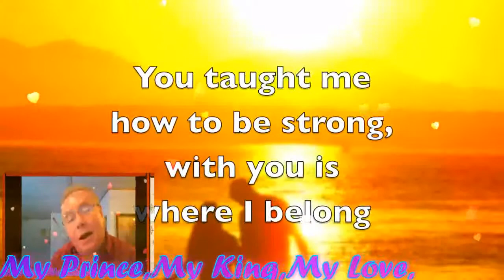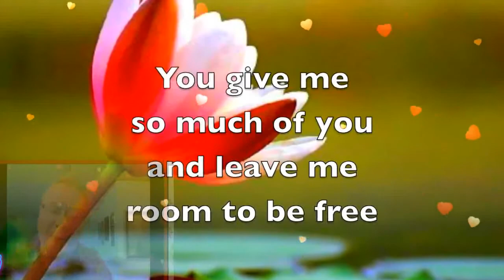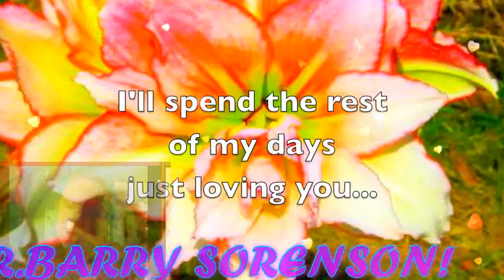You Are The Love Of My Life (Lyrics) My Very Handsome Husband,DR.BARRY! LoveUMore MABUHAY!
YOU ARE THE LOVE OF MY LIFE...MY BABY,MY LOVE,MY DARLING,MY SUPER CUTE,MY SUPER YOUNG GWAPO,MY SWEET,CARING AND LOVING VERY HANDSOME HUSBAND,DR.BARRY SORENSON! I KNEW IT RIGHT FROM THE START...THE MOMENT I LOOKED AT YOU...YOU FOUND A PLACE IN MY HEART...YOU ARE THE LOVE OF MY LIFE...YOU GIVE ME REASON TO LIVE...YOU TAUGHT ME HOW TO BE STRONG...WITH YOU IS WHERE I BELONG...NO ONE'S EVER TOUCHED ME...QUITE THE WAY YOU TOUCHED ME...PEOPLE SEARCH A LIFE TIME...TO FIND WHAT WE HAVE...YOU ARE THE LOVE OF MY LIFE...ONE THING THAT'S GOOD IN THIS LIFE...I'LL SPEND THE REST OF MY DAYS...JUST LOVING YOU...YOU ARE THE LOVE OF MY LIFE...THE HEART AND SOULD OF MY LIFE...ONCE I WAS LOST AND ALONE...WITH YOU AT LAST I AM HOME. YOU ARE THE LOVE OF MY LIFE...YOU GIVE ME REASON TO LIVE...YOU GIVE ME SO MUCH OF YOU...AND LEAVE ME ROOM TO BE FREE...NO ONE'S EVER TOUCHED ME...QUITE THE WAY YOU TOUCHED ME...PEOPLE SEARCH A LIFETIME...TO FIND WHAT WE HAVE...YOU ARE THE LOVE OF MY LIFE...ONE THING THAT'S GOOD IN THIS LIFE. AND IN A WORLD FULL OF CHANGE ONE THING I'M SURE OF...YOU ARE THE LOVE OF MY LIFE...THE ONE THING THAT MAKES SENSE IN THIS WORLD...I'LL SPEND THE REST OF MY DAYS...JUST LOVING YOU...YOU ARE THE LOVE OF MY LIFE AND I THANK GOD I'M ALIVE...TO SPEND MY LIFETIME WITH YOU..YOU ARE THE LOVE OF MY LIFE..MY BABY,MY LOVE,MY DARLING,MY COWBOY,MY SWEET,CARING AND LOVING VERY HANDSOME HUSBAND,DR.BARRY SORENSON! I CARE AND LOVE YOU TOO...SO VERY MUCH TILL THE END OF TIME! YOU ARE MY VERY SPECIAL LOVE OF MY LIFE,MY ONE AND ONLY,MY POER,MY LIGHT,MY MAN,MY PRINCE,MY KING,MY EVERYTHING,MY WHOLE LIFE...MY WORLD OF HAPPINESS! I LOVE YOU MORE AND MORE...HUG...YOU SO CLOSE..ALL MY SWEETEST LOVE,HUG AND KISSES...ALWAYS SPECIAL FOR YOU ONLY TILL THE END OF TIME! MILLIONS,BILLIONS,KATRILLIONS,MUAHHHH